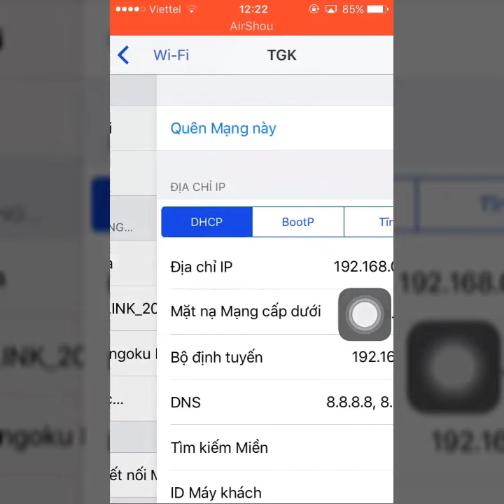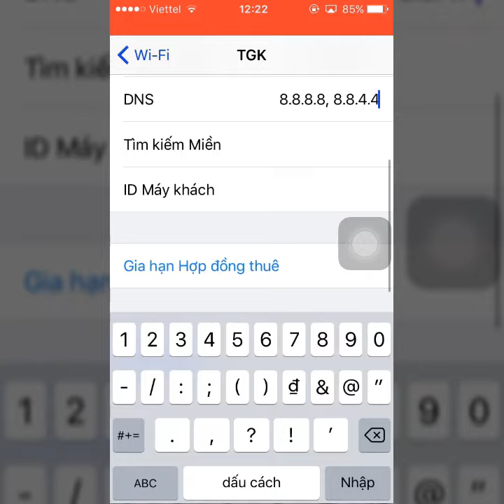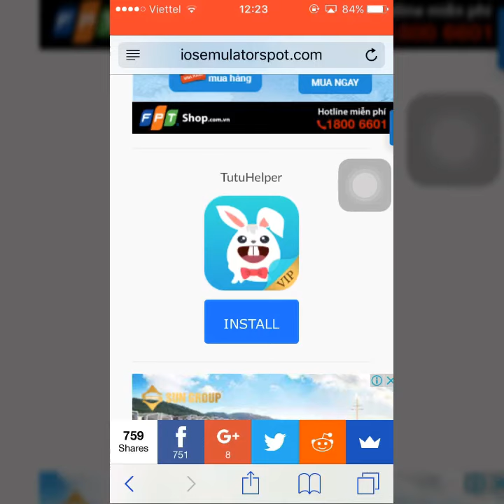Cài tutuapp VIP không cần jaibreak | TGK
- IOS
- GAME
- Vlog
- Tìm Hiểu
- Tâm Sinh Lý Tình Cảm
Vân Vân và VÂn Vân
└┐▒▒▒▒▒▒“” Yeah,Yeah!